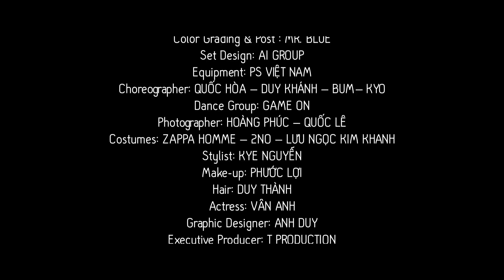KHÔNG THỂ QUÊN EM - SƠN NGỌC MINH (Official)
Directed by Đinh Hà Uyên Thư
Song writer: Châu Đăng Khoa
Arranged by: Đỗ Hiếu

T Production - 2014